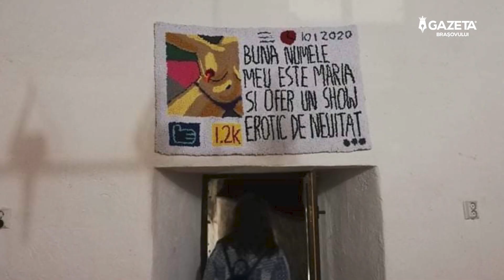TRANSPARENT POLITIC - invitat Ciprian Chiricheș, consilier local PNL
Prima ediție TRANSPARENT POLITIC îl are invitat pe Ciprian Chiricheș, consilier local PNL. Vorbim despre legalitatea sau ilegalitatea cu care Amural a ocupat catacombele Brașovului. Abordăm și subiectul delicat al unor lucrări artistice controversate expuse în timpul festivalului.